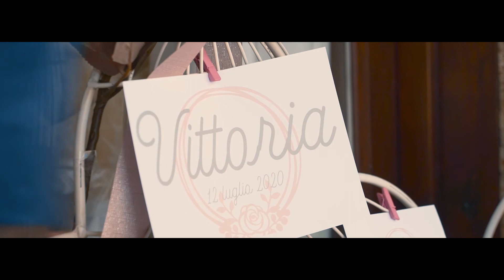Il mio Battesimo - VITTORIA | SmartComma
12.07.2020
Battesimo di Vittoria

Location: Valfabbrica (PG)